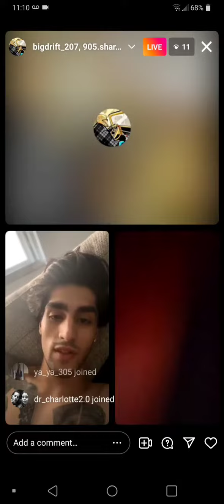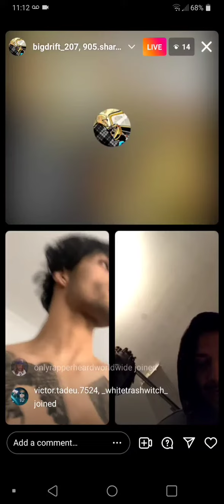Bigdrift and 905.sharky talking to some guys from Toronto